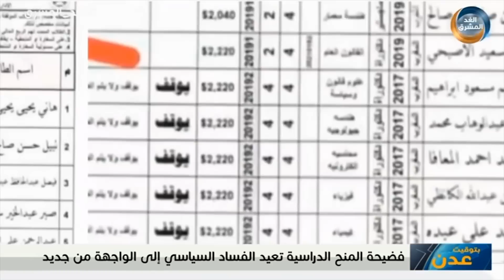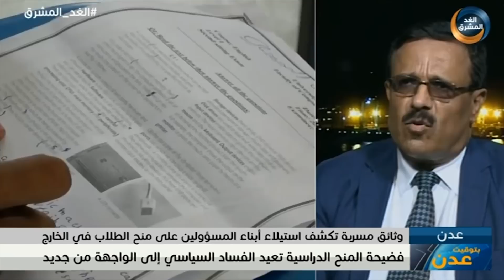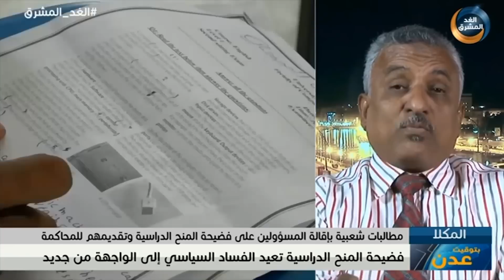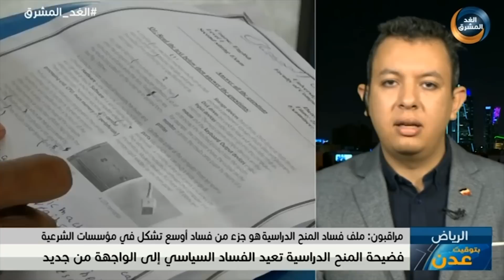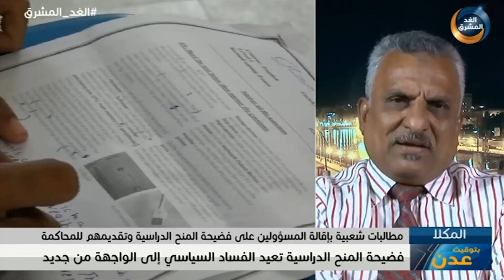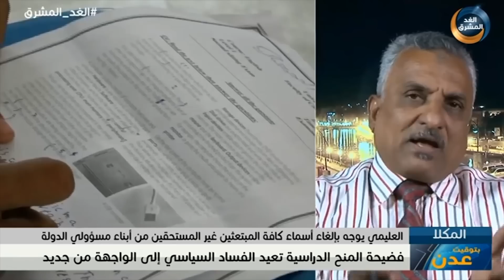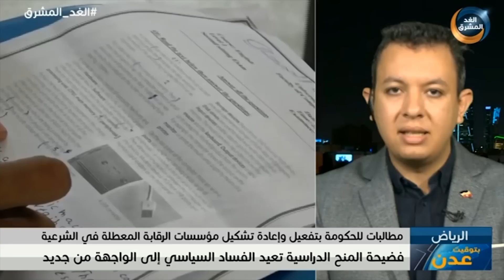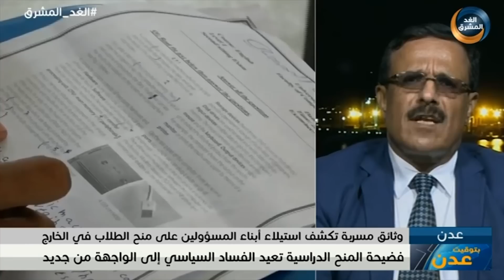بتوقيت عدن | فضيحة المنح الدراسية تعيد الفساد السياسي إلى الواجهة من جديد.. الحلقة الكاملة (5ديسمبر)